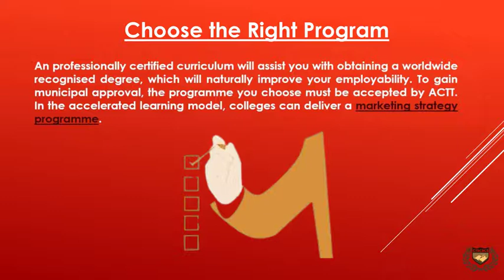Abe Marketing Management Course From CTS College, Trinidad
With the ABE marketing qualification, you will achieve a specialisation while still acquiring a lot of general business management experience. CTS College is one of the best places to go if you want to take a marketing management course in Trinidad.